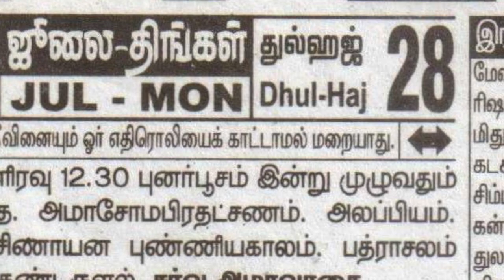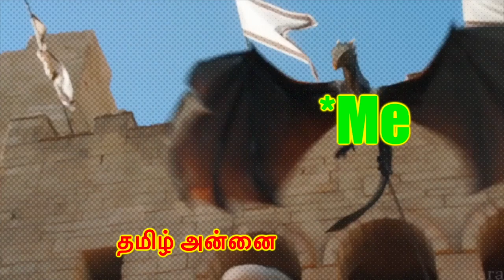Maaveeran Movie Secret - மாவீரன் திரைப்படத்தின் மூலம் சொல்ல வருவது என்ன ?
மாவீரன் திரைப்படத்தின் மூலம் சொல்ல வருவது என்ன ?

UPI  : kathirka369@okaxis
Paytm : m.kathiravaraj@paytm